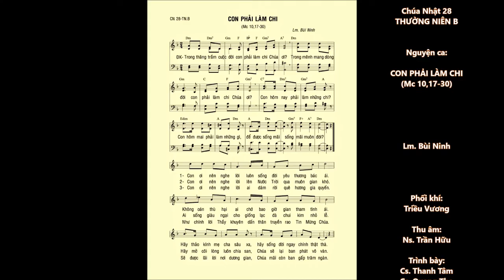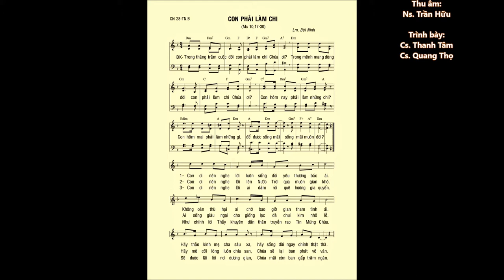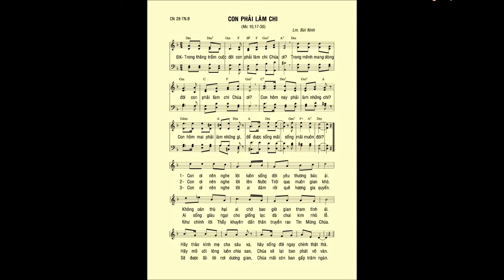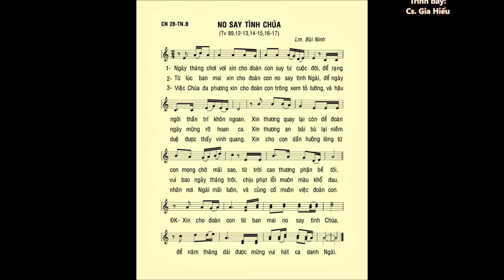Chúa Nhật 28 THƯỜNG NIÊN B – CA HIỆP LỄ & ĐÁP CA – Ca sĩ: Thanh Tâm - Quang Thọ - Gia Hiếu